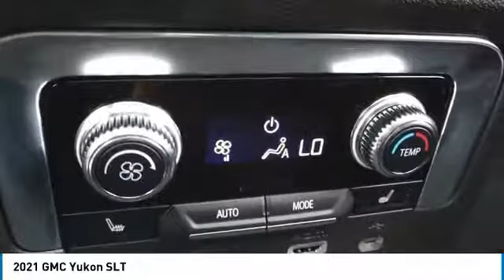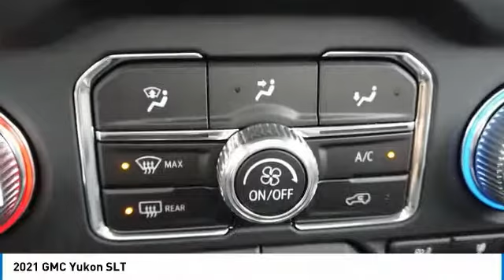2021 GMC Yukon B21053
2021 GMC YUKON North Riverside, IL
Stock# B21053

$2,000 off MSRP! **THE CASTLE DIFFERENCE, **CASTLE BUICK GMC, **NORTH RIVERSIDE, ILLINOIS. 2021 GMC Yukon SLT 4D Sport Utility White Frost Tricoat EcoTec3 5.3L V8 4WD 16/20 City/Highway MPG

*Home of the No-Hassle Deal * Every Vehicle is Priced Up Front based on the KBB.com Price Advisor from Kelly Blue Book. * Get an Instant Quote for your trade-in * Experience  The Castle Difference ...Free Vehicle Delivery (Up to 50 miles), 72-Hour Love it or Exchange it Policy and much more... * Fast, Free Vehicle Appraisals, Written Offer Valid For 3 Days! Prices do not include tax, title, and license fees. * All vehicles sold on a first come, first serve basis. * By submitting your information you are authorizing us to be able to call, text, email you with additional information on this vehicle.